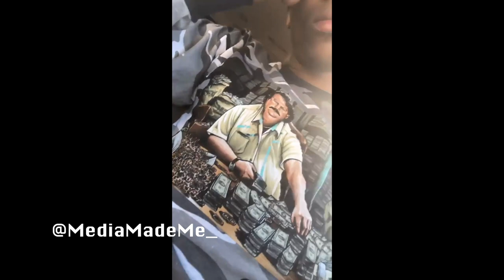NBA Young Boy " Clowns His On Again Girlfriend For Having A Mustache"